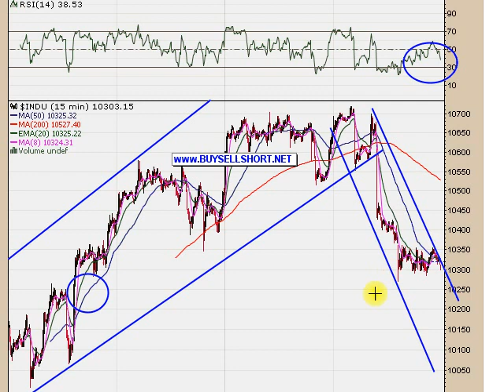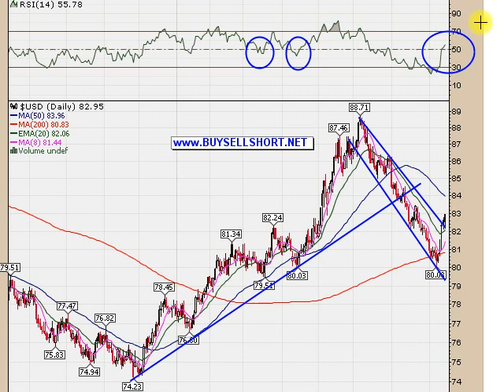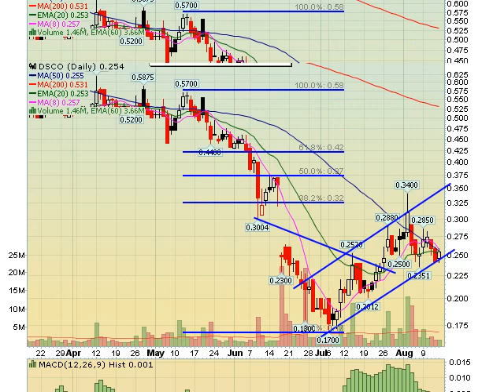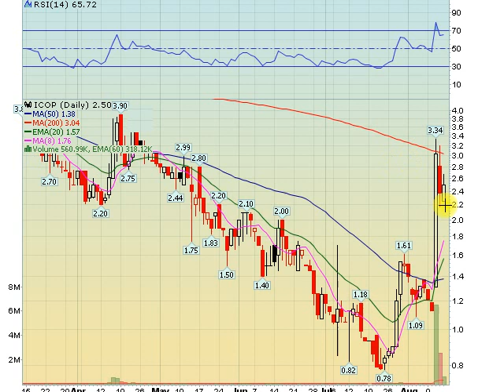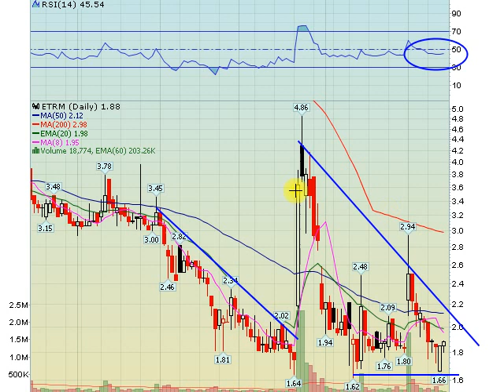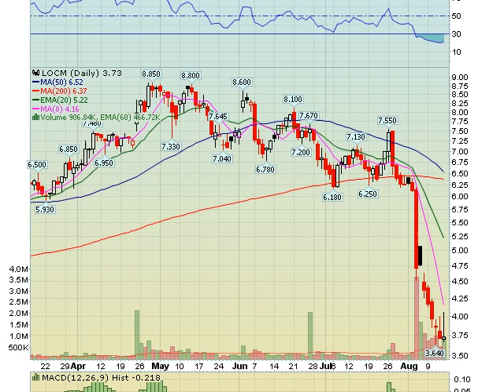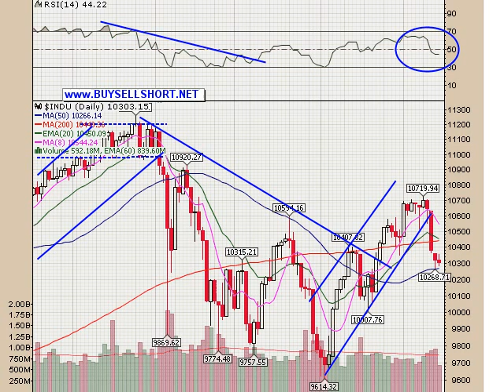08-15-2010 Stock Market Video